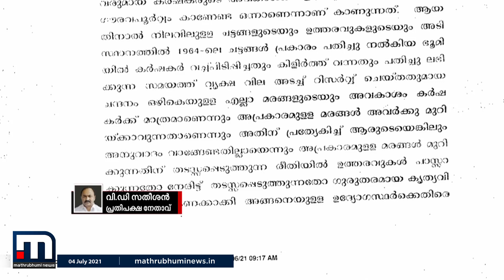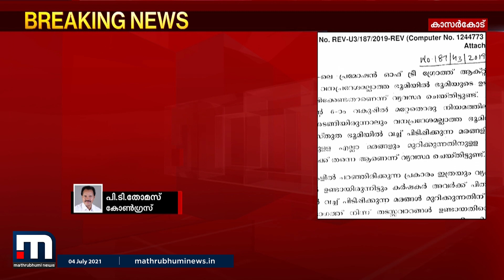കര്‍ഷകരെ ബലിയാടാക്കി അന്വേഷണസംഘം തടിയൂരാന്‍ ശ്രമിക്കുന്നു - പിടി തോമസ് | Mathrubhumi News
മരംമുറി കേസില്‍ പാവപ്പെട്ട ആദിവാസികളെയും കര്‍ഷകരെയും ബലിയാടാക്കി അന്വേഷണസംഘം തടിയൂരാന്‍ ശ്രമിക്കുകയാണെന്ന് പി.ടി. തോമസ് എംഎല്‍എ.

Happy viewing!